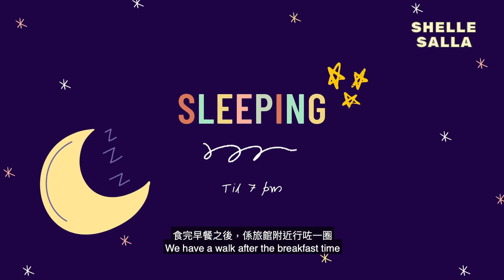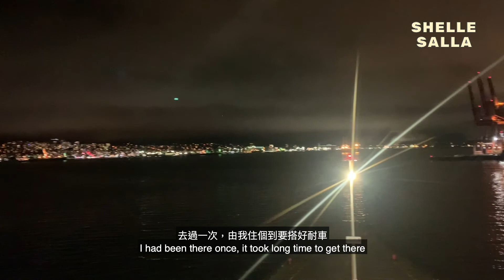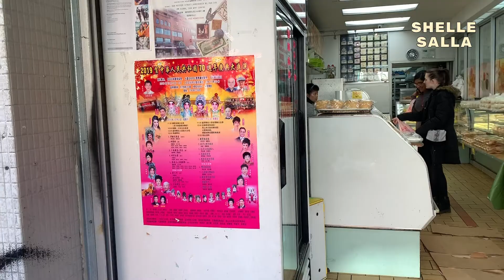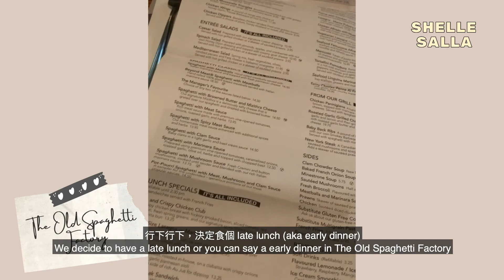Shelle in Downtown: New Year in Vancouver第一個係加拿大過既新年| CanVLOG🍁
大家好！我係Shelle🐰
我想大家分享下我係既生活，希望大家鍾意我既片la
Hi, This is Shelle🐰
I would like to share the moment in my life, hope you like it!
條片係2020年拍攝既
會有比較震既片段，真係好唔好意思 ，我之後會努力改善架
如果大家有乜野想知想問想分享，都可以係留低留言😆
5:42-5:52 既店舖同NCT127 係溫哥華去個間店應係係同一間 (👇🏻指引👇🏻)
NCT 127 X VANCOUVER : Crushing On Vancouver🍁 (Feat. Mysterious Hand) | NCT 127 HIT THE STATES